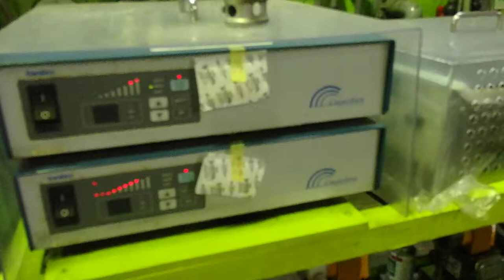超音波めっき処理：日本バレル工業株式会社